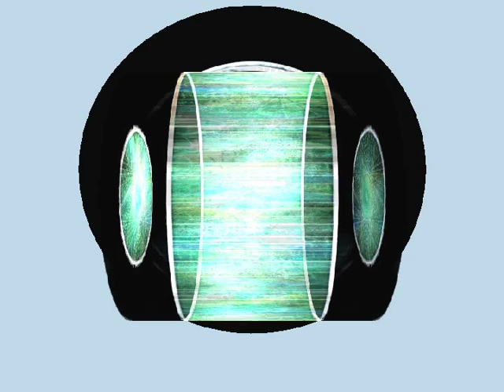SiR: FlipBook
A live audio-visual performance using a patch created in MaxMSP. Images taken in 2011 on an iPhone using the Hipstamatic app, all music is live vocal processing. All images and voice by SheIsRevolting.